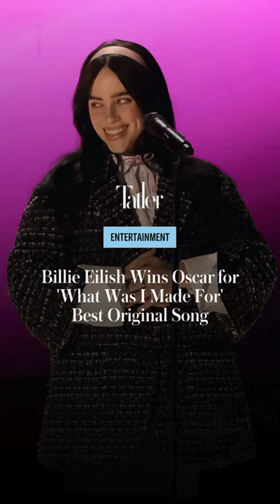Billie Eilish and Finneas O'Connell wins 2nd Oscar!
Billie Eilish (@billieeilish) and Finneas O'Connell (@finneas) make Oscar history again! The superstar siblings clinched their second Best Song Oscar for "What Was I Made For?" from the @Barbie soundtrack, becoming the youngest duo in Academy Awards history to win twice. Billie tugged at our hearts with a soul-stirring performance of the song during the 2024 Oscars, echoing the magic that won them their first Oscar for the James Bond hit "No Time to Die."

At just 22, Billie sets a record as the youngest two-time Oscar winner, with Finneas, 26, not far behind. Their hit from "Barbie" was up against stiff competition, including @ryangoslingdouble Ryan Gosling's "I’m Just Ken," but with over 633 million streams, it was a clear favorite.

The duo dazzled on stage with a memorable performance, with Finneas on piano and Billie's haunting vocals accompanied by a string orchestra, all set against a dreamy, Barbie-themed backdrop. This win adds to their growing collection of accolades, including a Golden Globe and two Grammys for the song. Congrats to Billie and Finneas for making history once more!

Photos: Getty Image
Videos: ABC